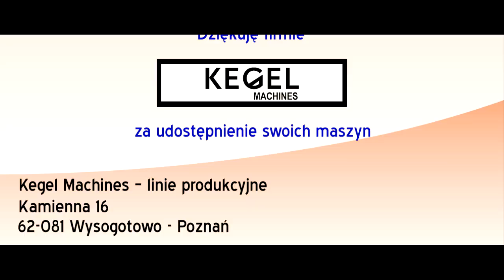Maszyny do pakowania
Te maszyny do pakowania mogą cię zainteresować. W filmie krótka wizyta w firmie KEGEL która produkuje maszyny pakujące.

➡️ Chcesz abym przyjechał do Ciebie aby pokazać Twój zakład produkcji na tym kanale? Napisz do mnie maila.

Znajdziesz tutaj wszystko co Ci jest potrzebne do rozpoczęcia własnej produkcji opakowań kartonowych.

DZIĘKI, ŻE OGLĄDAŁEŚ - PAMIĘTAJ O SUBSKRYPCJI!

Kegel Machines – linie produkcyjne
Kamienna 16
62-081 Wysogotowo - Poznań